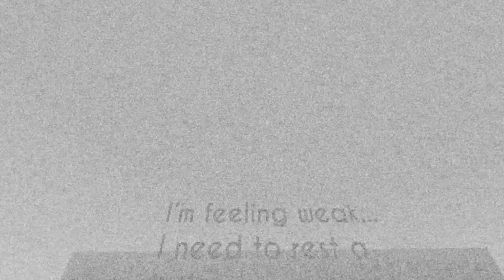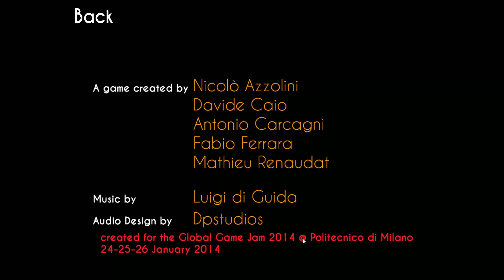DARE LUDUM DARE #14 [The Way of Life]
Nuova rubrica settimanale in cui parlo di giochi indie con una particolare attenzione alle meccaniche e alle scelte artistiche del caso! Consigliatemene nei commenti!

TS: ts.hosting-bay.eu:1015